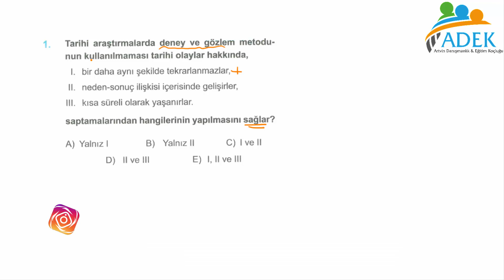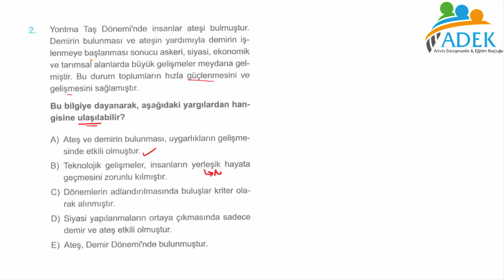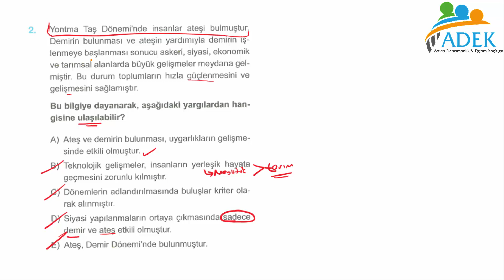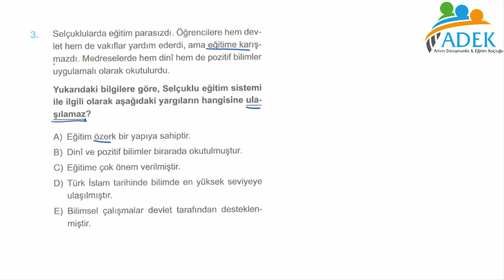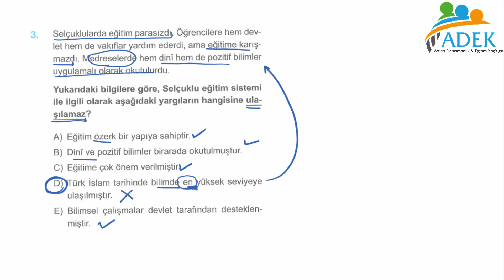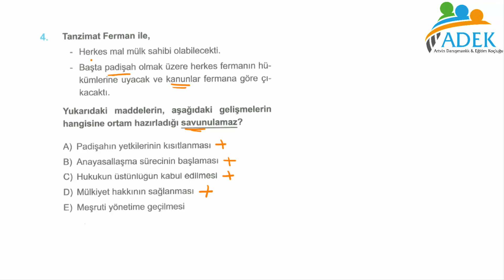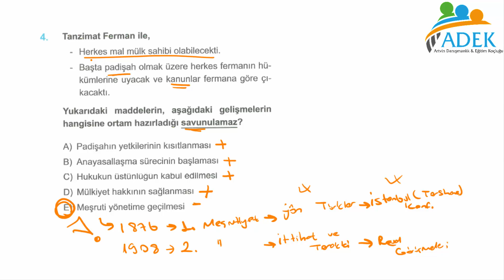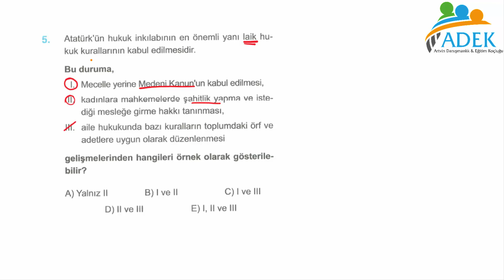CETVEL YAYINLARI TYT DENEMESİ TARİH ÇÖZÜMLERİ (GAUSS SERİSİ)